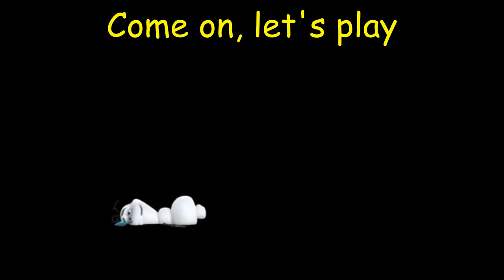Frozen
- Pacman a Man with Good Heart